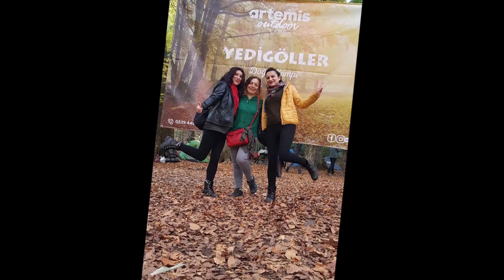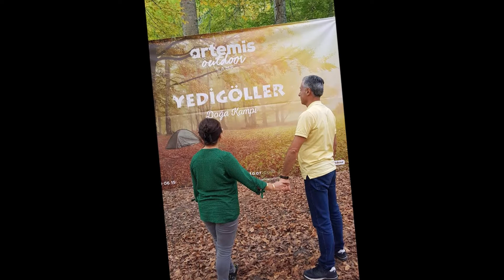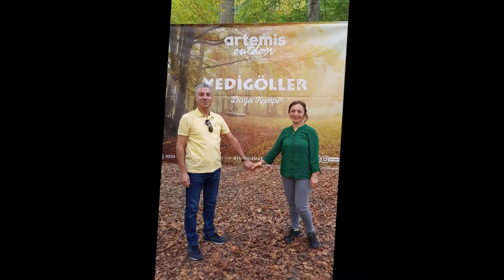HAYATIN DURDUĞU YER: YEDİGÖLLER...